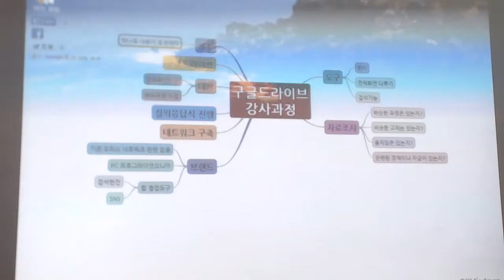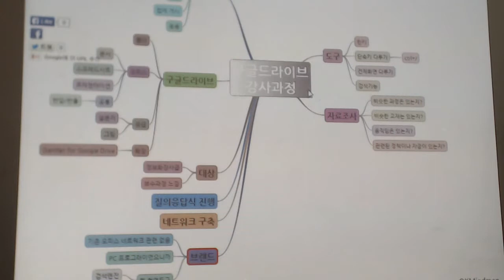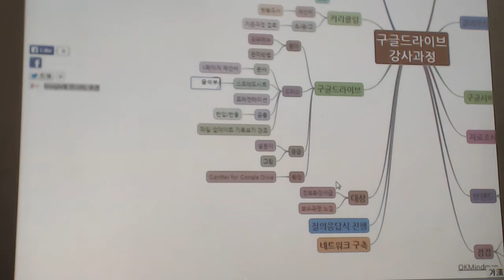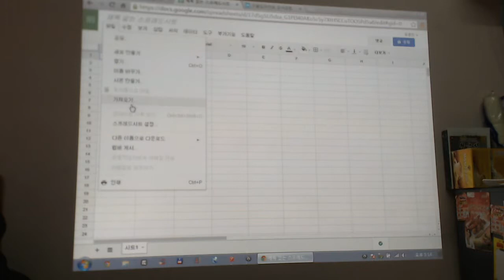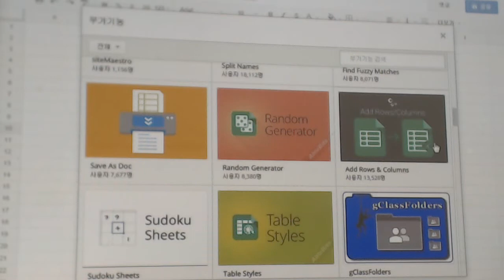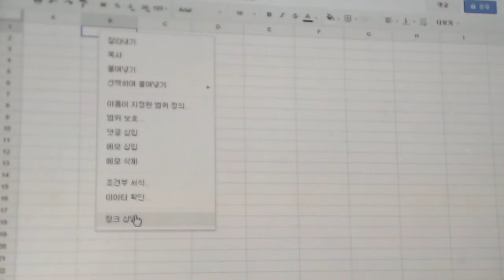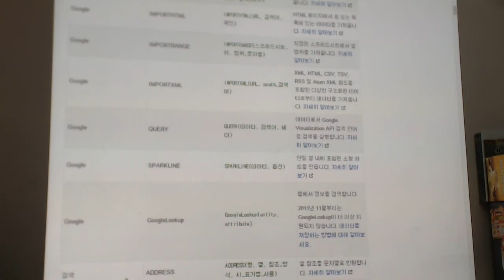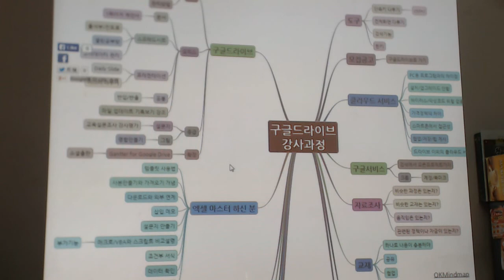2014 12 2 유영진 대표님 구글드라이브 1차 강의